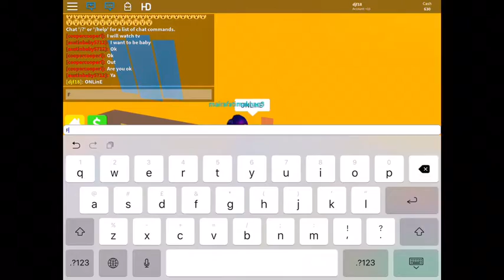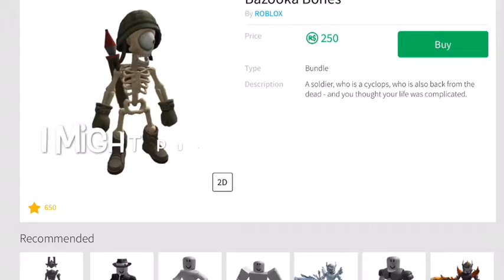I found a online dater!